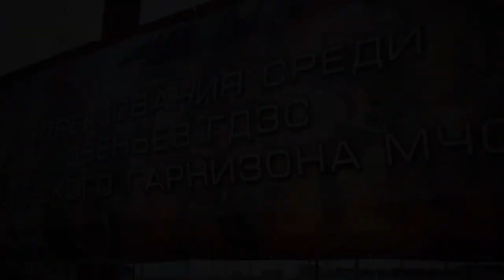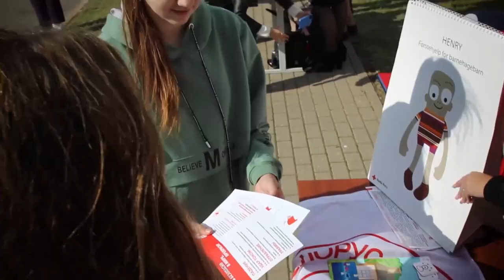Соревнования звеньев ГДЗС среди подразделений спасателей Минска